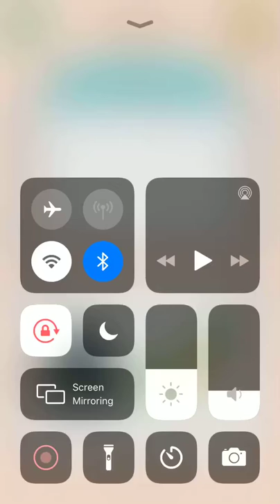Puzzle Fuzzle Clapboard